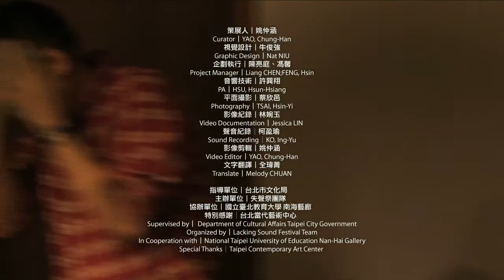L52 Minkoku Hyakunen Homage to Minkoku Hyakunen (民国百年向民国百年致敬) 7/7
Artist︱ Minkoku Hyakunen ( 民囯百年 )
Minkoku Hyakunen adopts materialism as their methodology: to produce sound from object is the goal rather than the tool to express any idea.
The methodology which can be categorized as a method of musique concrete is nevertheless originated from a certain idea.
However here we limit this idea to the form of the performance itself only; not to have the concept enter the content of the actual performance.
This is the method applied by hardcore noise artist Da-wang Huang and You-sheng Zhang to continue implement noise even after they put down the mixer and synthesizer.
And, this collaboration is limited to Year 100 only!